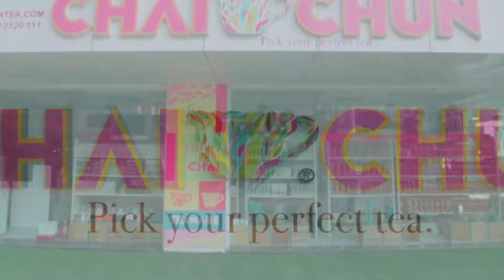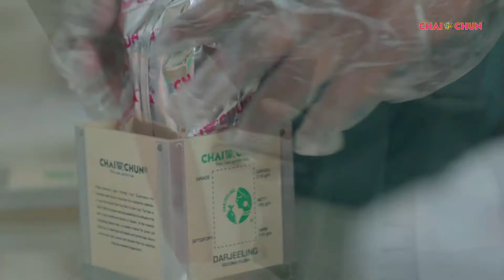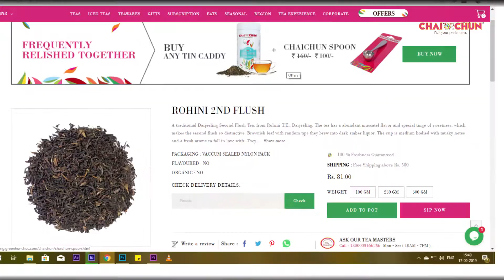chaichun corporate - Chaichun Corporate Showreel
chaichun corporate - chaichun corporate profile.

chaichun corporate profile.

final chaichun corporate.

The journey of Tea at Chaichun

Chai Chun is a celebration of the rich, diverse, and many-splendored culture of tea drinking. Sourced from India's finest tea gardens, we offer tea in all its varied flavors, aromas, and hues. At Chai Chun, tea lovers like you can select quality tea in a vibrant and welcoming atmosphere. Whatever the mood or the occasion, we have the perfect tea to suit your mood like GREEN TEA, BLACK TEA, OOLONG TEA, WHITE TEA, FLAVOUR TEA, and WELLNESS TEA. So whether you want a cup that rejuvenates and refreshes, soothes and relaxes, builds immunity and enhances wellbeing, or simply a cup to enjoy while relaxing with a book, you'll find them here. Get the Finest Teas Online under one roof.

Pick Your Perfect tea